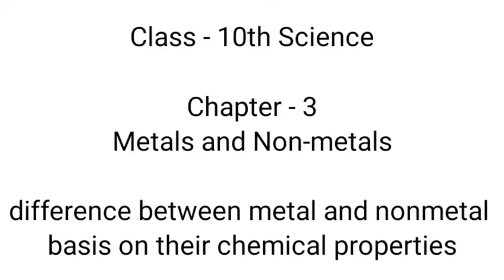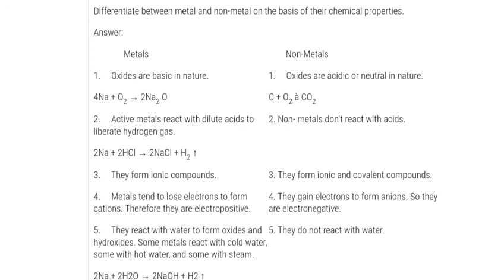difference between metal and non metal - chemical properties | metals and non metals | class 10th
Key Areas Covered in this session:
1. difference between metal and non metal based on chemical properties

pnt coaching classes by naresh tejwani class 10 science class10 class 12 chapter 3 metals and non metals chapter 3 metal and non metal

difference between metal and non metal based on chemical properties
difference between metal and non metal for chemical properties